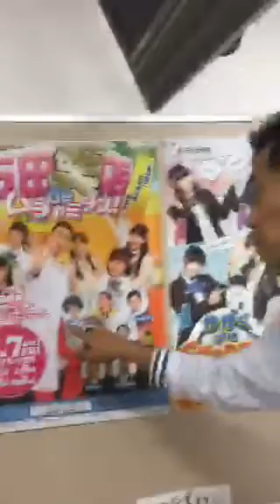20170617 たこやきレインボー公式Periscope動画『収録のあいまに～まに～まに～』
公式Periscope動画より

ムチャミタスからのたこツボ撮影（タイトルは適当です） 合間のわちゃわちゃした雰囲気をどうぞ

ハイッ！まいまいです～生配信したで～！編～(春名真依)

↓【Official Account】↓

TikTokID→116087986(彩木咲良)　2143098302(堀くるみ)